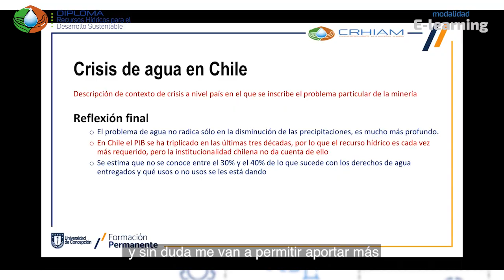Testimonio Aldo Rios | Estudiante Diploma Recursos Hídricos para el Desarrollo Sustentable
El diploma entrega las herramientas necesarias para comprender de forma íntegra la gestión de los recursos hídricos en Chile. El Programa es desarrollado a través del Centro de Recursos Hídricos para la Agricultura y Minería (CRHIAM), y patrocinado por la Facultad de Ingeniería, Facultad de Ingeniería Agrícola y Facultad de Ciencias Ambientales de la Universidad de Concepción.